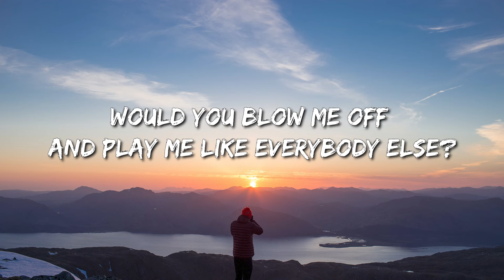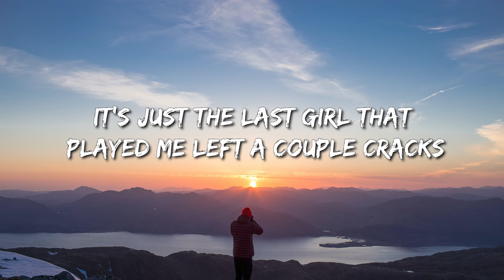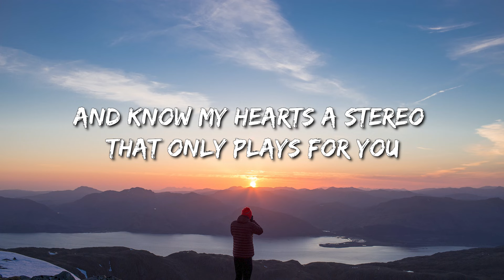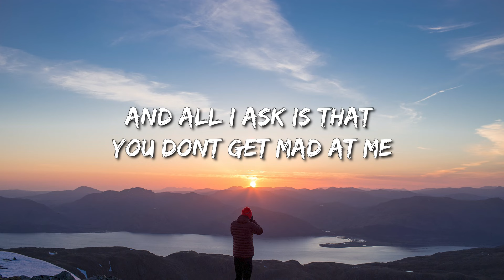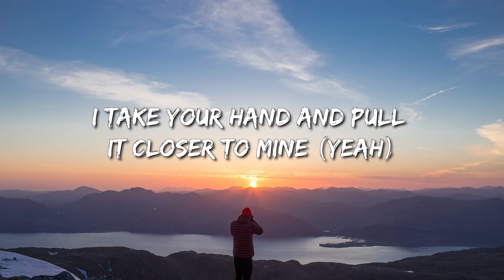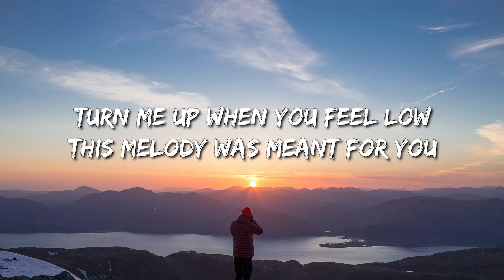Gym Class Heroes - Stereo Hearts (Lyrics) - David Kushner, Morgan Wallen, Dj Khaled, Lil Baby, Futur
Let's go!

stereo heart,my hearts stereo,stereo heart lyrics,
gym class heroes lyrics,
heart stereo,gym class heroes stereo hearts lyrics,
stereo lyrics,my heart's a stereo lyrics,
good music can be so hard to find,

Yeah